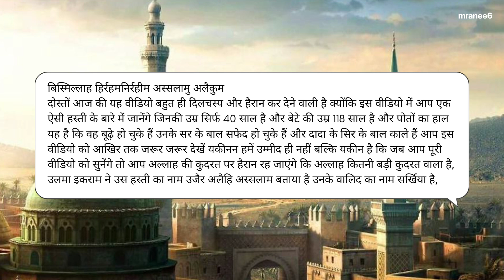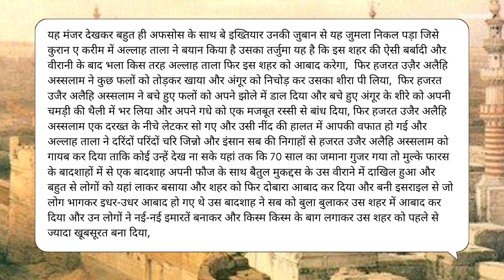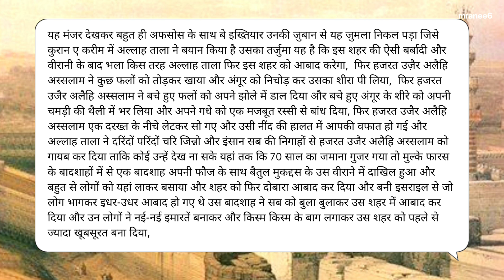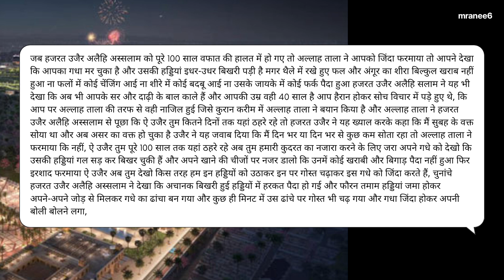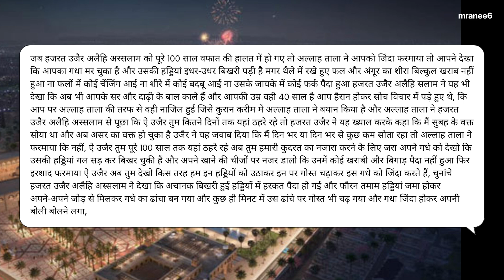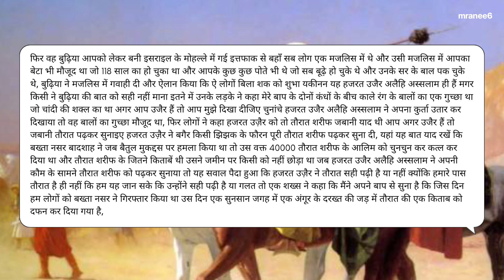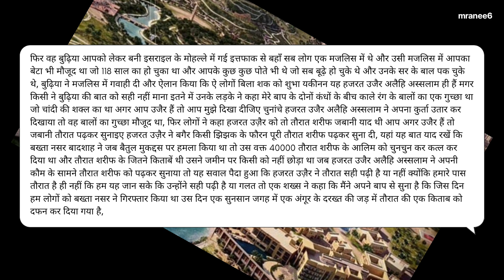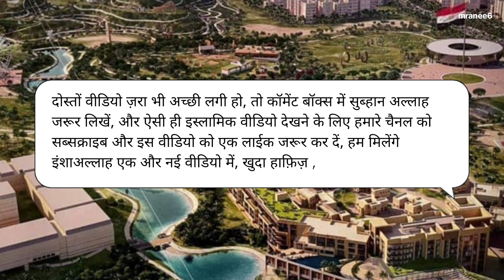Complete History Of Uzair (AS) 100 sal ke Baad Zinda Hone Wale Nabi Ki Kahani || mranee6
Your Queri :-
story of prophet Uzair as
hazrat Uzair as ki kahani
hazrat Uzair ka waqia
hazrat Uzair ki story
Uzair ka waqia
islamic waqia
islamic story
hindi story